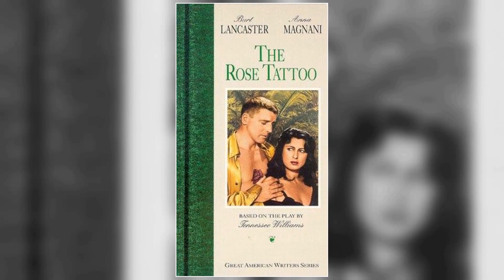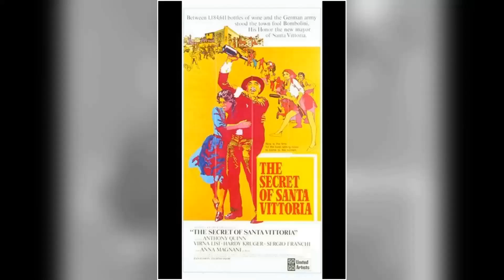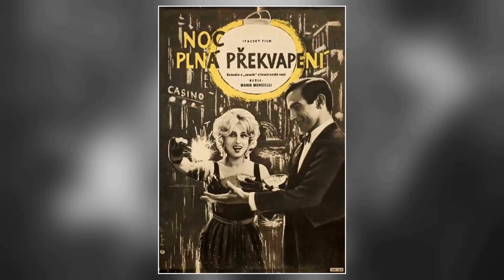It's So Easy Having A Crush On Anna Magnani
Welcome, classic movie enthusiasts! 🎥 Today, we pay homage to Anna Magnani, a true legend of the silver screen. 🌟

From timeless romances to thrilling adventures, Anna Magnani's versatile performances have left an indelible mark on cinematic history. 🎥

Join me as we delve into the enchanting world of Anna Magnani, discovering the trials and triumphs that shaped their journey to stardom.

🎬 Lights, camera, and let's celebrate the magic of Classic Hollywood with Anna Magnani as our shining star! ✨🎭
Filmography:
Roma
1870
The Automobile
Tre donne - 1943: Un incontro
Tre donne - La sciantosa
The Secret of Santa Vittoria
Made in Italy
Full Hearts and Empty Pockets
Josefa's Loot
Mamma Roma
The Passionate Thief
The Fugitive Kind
...and the Wild Wild Women
Wild Is the Wind
The Awakening
The Rose Tattoo
I pinguini ci guardano
We, the Women
The Golden Coach
Anita Garibaldi
Beautiful
The Ways of Love
Vulcano
Woman Trouble
L'amore
Scarred
Unknown Men of San Marino
Angelina
Peddlin' in Society
Before Him All Rome Trembled
The Bandit
Revenge
Down with Misery
Rome, Open City
Crazy Quartet
Il fiore sotto gli occhi
The Last Wagon
The Peddler and the Lady
La vita è bella
L'avventura di Annabella
La fortuna viene dal cielo
Finalmente soli
Doctor, Beware
La fuggitiva
Una lampada alla finestra
Betrayal
Thirty Seconds of Love
Cavalleria
Quei due
Full Speed
The Blind Woman of Sorrento
Scampolo
Roma
1870
The Automobile
Made in Italy
Josefa's Loot
Mamma Roma
The Passionate Thief
The Fugitive Kind
The Awakening
The Rose Tattoo
We, the Women
The Golden Coach
Anita Garibaldi
Beautiful
Vulcano
Woman Trouble
L'amore
Scarred
Angelina
Peddlin' in Society
The Bandit
Revenge
Down with Misery
Rome, Open City
Crazy Quartet
The Last Wagon
L'avventura di Annabella
Finalmente soli
Doctor, Beware
La fuggitiva
Betrayal
Cavalleria
Quei due
Full Speed
Scampolo
Roma
1870
The Automobile
Begegnung und Wende
Made in Italy
Das Ekel von Josefa
Mamma Roma
The Passionate Thief
The Fugitive Kind
The Awakening
The Rose Tattoo
We, the Women
The Golden Coach
Anita Garibaldi
Beautiful
Vulcano
Woman Trouble
Love
Scarred
Angelina
Peddlin' in Society
The Bandit
Revenge
Zum Teufel mit der Armut
Rome, Open City
Crazy Quartet
The Last Wagon
L'avventura di Annabella
Finalmente soli
Doctor, Beware
La fuggitiva
Rivalin der Zarin
Cavalleria
Quei due
Full Speed